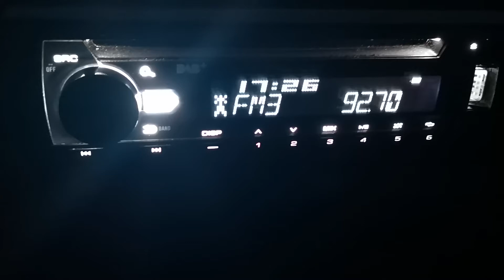92.7 Петьофи Токай 580 км в Опанец